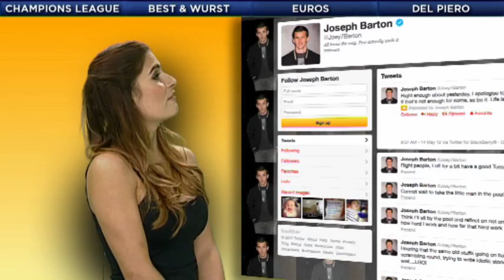Goal Post #7 - Layla Anna-Lee on Champions League final, Joey Barton and more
With Euro 2012 just three weeks away and the squads taking shape, Layla invites Goal.com's James Goldman for a chinwag. Joey Barton beats Carlos Tevez to our Idiot of The Year award, Jermain Defoe is dumped -- allegedly -- by his pop star missus and we feature two very scary-looking people...

...Montpellier's man mountain of an owner (a journalist's dream when he opens his mouth) and the "young lady" England striker Defoe has reportedly been involved with.

Yup, it's our seventh Goal Post, would you believe -- and Layla's got the world of football covered. Saturday's Champions League final between Bayern and Chelsea is high on the agenda too, of course.